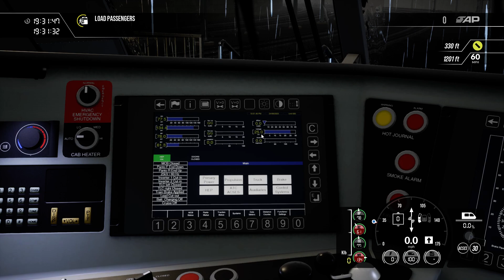TSW 3: First Look!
I finally got train sim world 3, as I do a quick demonstration using the Amtrak Boston Sprinter route from PVD to BOS. Enjoy!